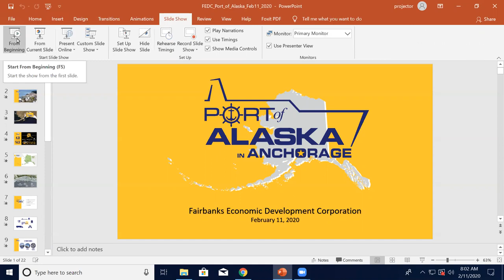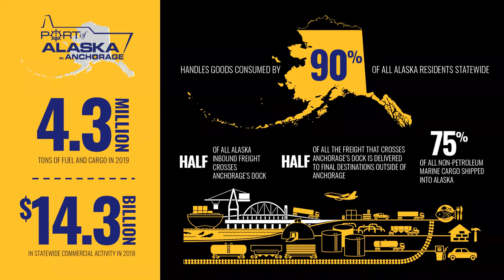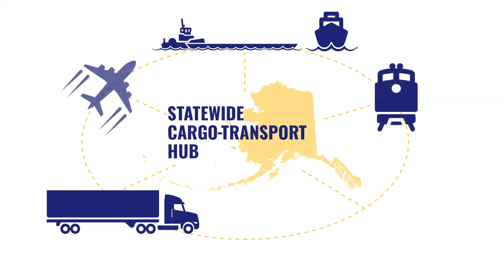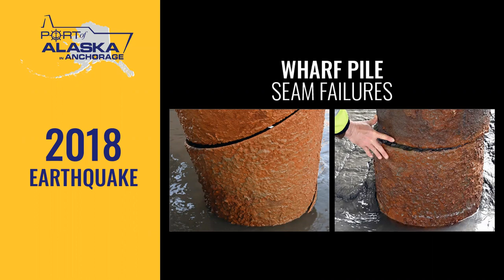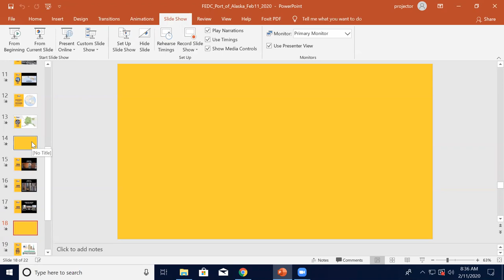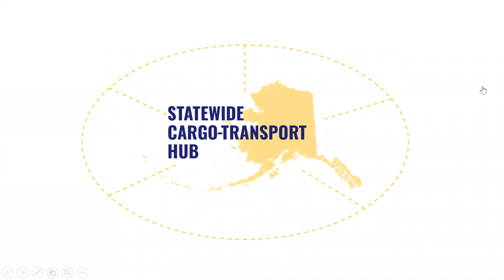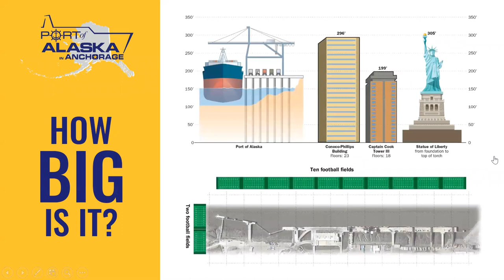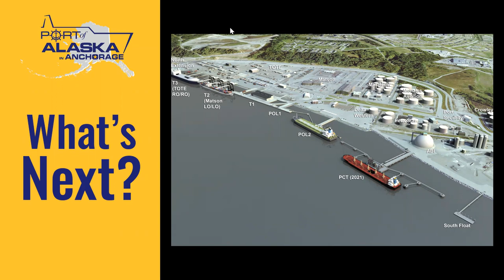Energy for All Alaska Task Force - February 11, 2020 - Port of Alaska Update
For the meeting of February 11, 2020, the guest of the Task Force was Jim Jager,  External Affairs Director for the Port of Alaska, here to update the Task Force on continuing efforts to maintain and modernize the Port.